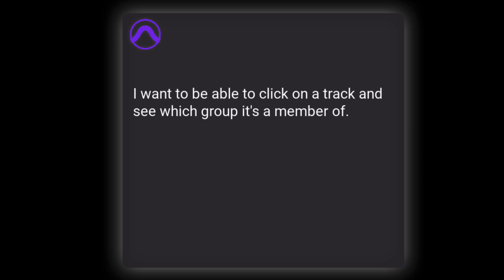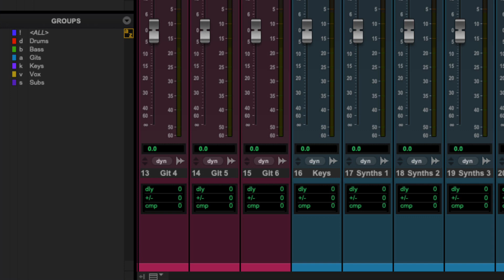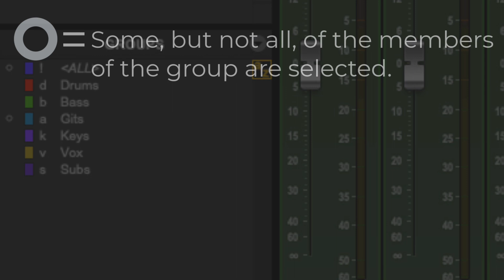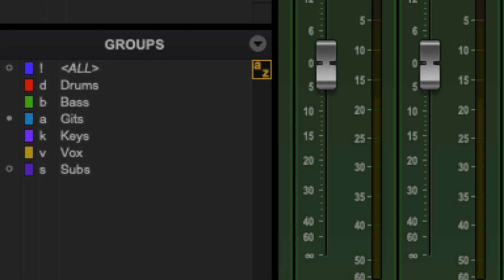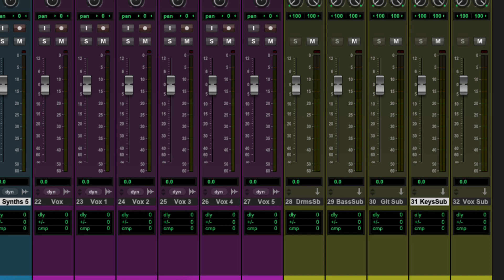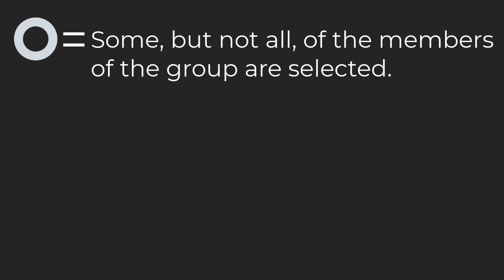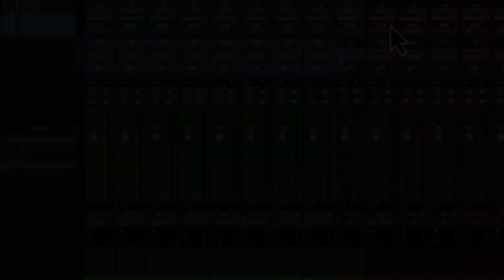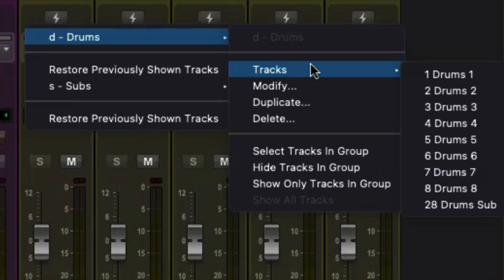PTA #124 | Understanding Group Membership